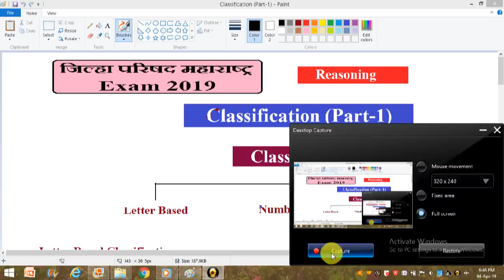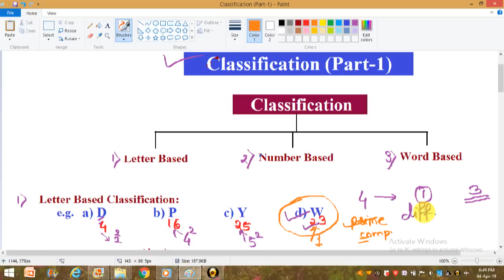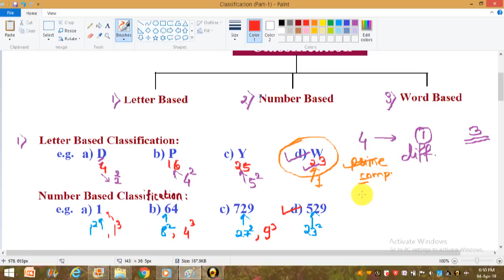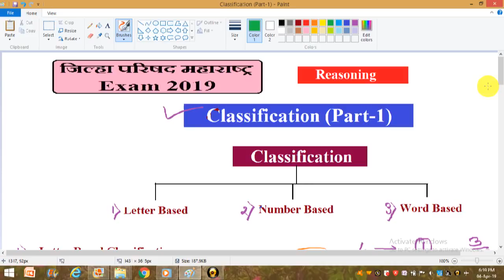Classification (Part-1) | Reasoning in Marathi | ZP Maharashtra Exam 2019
This video includes an important trick to solve Classification Questions  (Word-Based, Alphabet based, Number based etc.) which is helpful for Zilla Parishad Maharashtra Exam 2019 with a proper explanation in Marathi